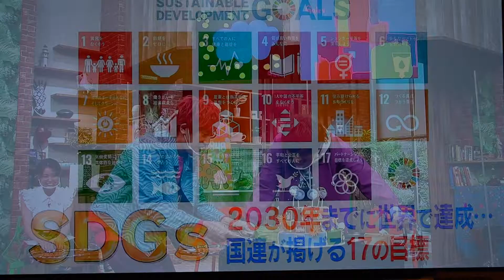【取材】『EXITの未来を本気で考える〜フーチャーランナーっずSP』（フジテレビ3/20/2021）〜GAKUのSDGsアートがステージを飾る！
EXITといっしょに考えるSDGs！　ステージにはSDGsアートで活躍するGAKUの原画が3点中央に飾られています！

SDGsアートの最前線をいく自閉症アーティストGAKUの活動：